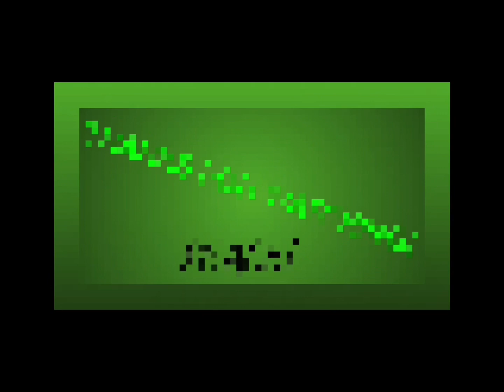Breaking World Record For Most Resources In Roblox Bedwars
This Was Done In A Public Voice Chat Server! DO NOT REPLICATE! THIS IS A GLITCH AS I WILL MENTION LATER IN THE VIDEO